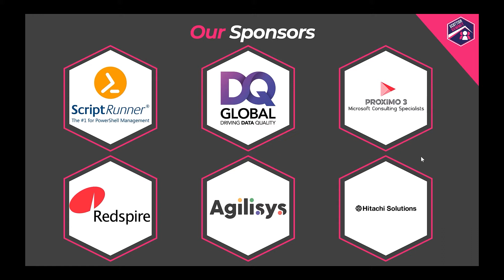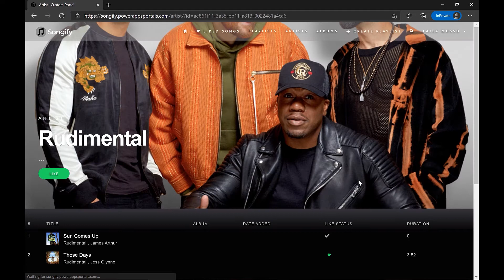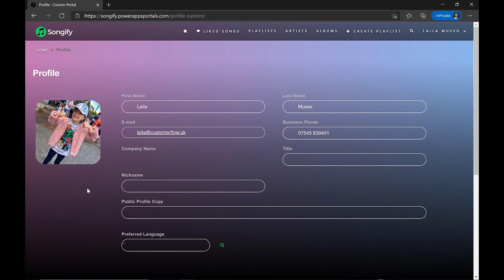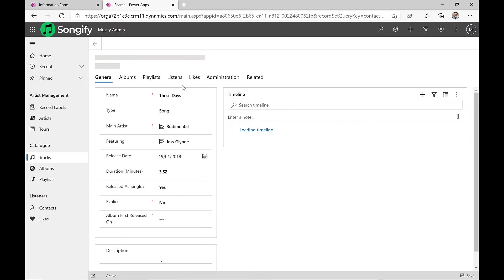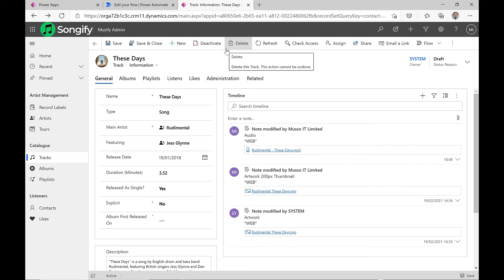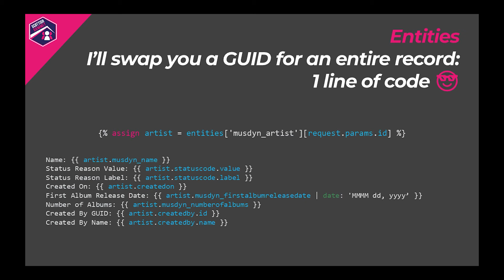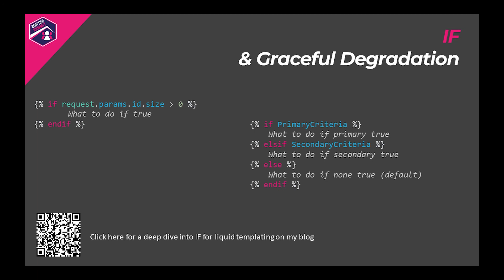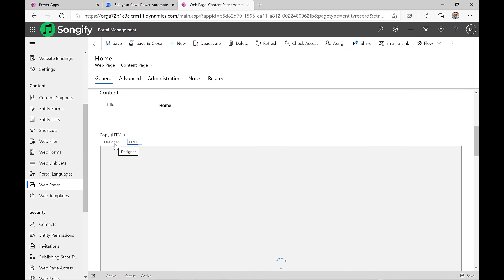Building a Spotify Clone with Power Apps Portals, Dataverse and Power Automate - Scottish Summit 21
Want to learn how you can break the mould of the standard form and list UI in your next portal project? I'll show you how to do exactly that using custom web templates.
Learn the 6 liquid templating skills to rule them all...  We cover the Entities object, Fetch XML for querying data, IF for conditional templates and graceful degradation, For loops and the URL format required to unlock multimedia capabilities!

Jump to a section:
03:55 - Demo of the portal - the art of the possible
16:41 - Walkthrough of the model driven app
19:27 - Power Automate flow to resize images attached as Notes in Dynamics / Model Driven Apps
24:11 - Why create your own web templates?
26:27 - The 6 liquid skills to rule them all
26:30 - The URL format to unlock multimedia capabilities
27:11 - The entities object
30:13 - Fetch XML to retrieve multiple records
31:22 - Looping through results with For
32:03 - Fetch XML to retrieve a single record
33:23 - If for graceful degradation
36:24 - Bringing all the liquid skills together

Find all the code snippets and further content on these liquid skills over